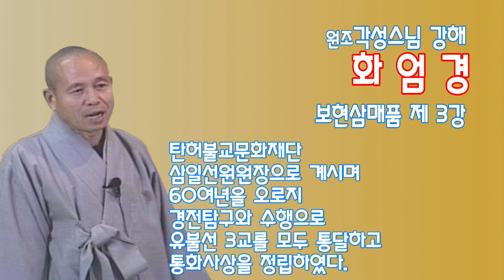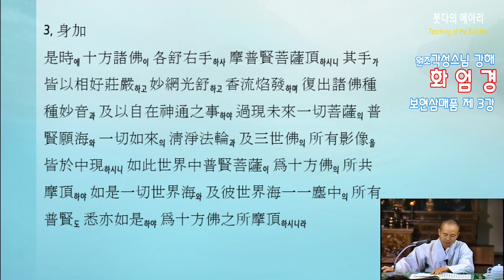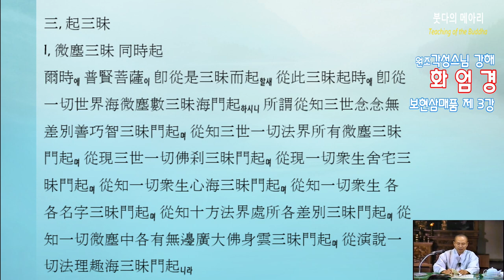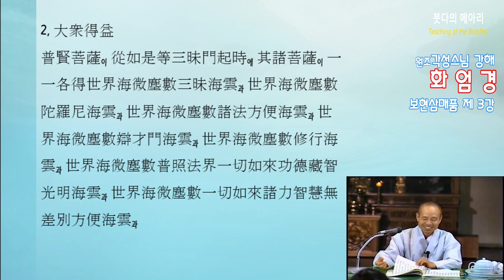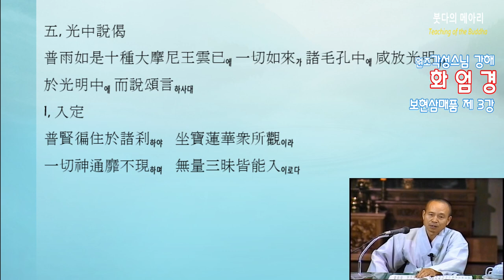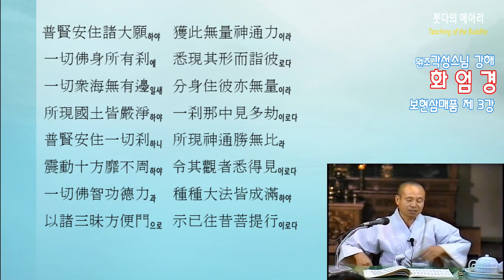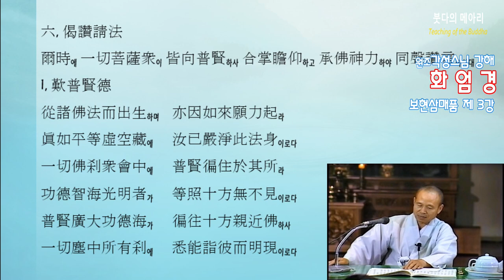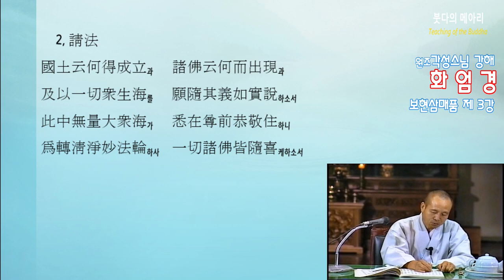각성스님 강해_화엄경 제3 보현삼매품 제3강 / 보현보살은 미진수의 보든 삼매로 부터 일어나다.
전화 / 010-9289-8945